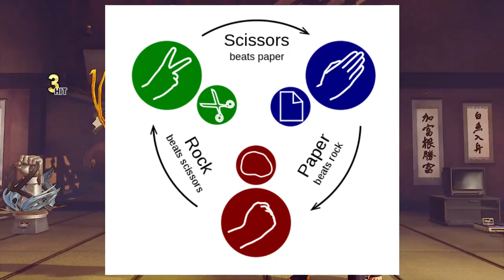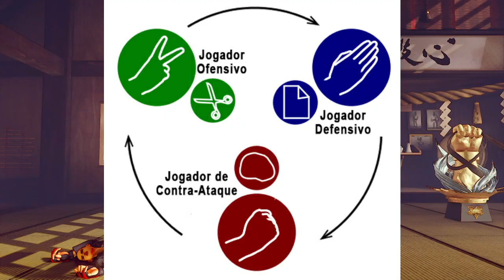Street Fighter V (PC) #40 - Combos da Laura V para Trigger II + Teoria Jankenpon!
Seja bem-vindo(a) a mais um vídeo aqui do canal! Eu sou o Dan Braveheart e você está em um canal focado em gameplays de jogos novos e antigos, jogos que você não vê quase ninguém jogando, alguns unboxings e vídeos informativos de vários assuntos.

Street Fighter V (PC) - Combos da Laura V para Trigger II + Teoria Jankenpon

Consegui tempo para editar uns combos da Laura, personagem que eu sempre joguei no SFV, utilizando o V-Trigger II, ou nenhum V-Trigger.

Resolvi fazer este compilado para te ajudar com alguns combos desta personagem que poucos gostam. Também, para me ajudar a treinar "offline", ou seja, quando eu não estiver efetivamente jogando. Além disso, é claro, deixar registrado estes combos.
Mas não é só isso! Aproveitando o vídeo, também resolvi registrar a minha Teoria do Jankenpon (ou Teoria da Pedra, Papel e Tesoura), que tenta explicar um pouco sobre as partidas dos jogos competitivos de maneira geral. Espero que você goste e comente sobre a teoria!

Abaixo segue a time stamp do vídeo, para você não se perder:

00:00 - Introdução e Explicações sobre os combos
01:42 - Teoria do Jankenpon (Pedra, Papel e Tesoura)
05:45 - Combos Para Manter a Pressão Após Agarrões
06:39 - Antiaéreos
07:41 - Combos Pós Matsuda Sway
09:47 - Combos Após Stun
13:16 - Combos Após Crush Counter
16:06 - Combo Extra (100%)

Espero que goste deste vídeo de combos de SFV e da Teoria do Jankenpon!

Informações Gerais:
De maneira geral, saiba que é muito importante para o Criador de Conteúdo que você:
     - acompanhe o vídeo até o final para incentivá-lo a continuar produzindo este conteúdo que você gosta de assistir;
     - escreva um feedback sobre o vídeo, ou sobre o Canal, nos comentários abaixo, para, desta forma, o criador saiba para onde direcionar o conteúdo do Canal e o assunto na plataforma, para atingir mais pessoas que gostam do mesmo conteúdo;

Além das assistências acima, caso você queira ainda mais ajudar este Canal, saiba que ele tem uma lojinha, a Lojinha do Dan Braveheart, que é filiada ao AliExpress! Nesta lojinha, você encontrará alguns itens para compor cenários ou setups gamers, camisas de jogos, action figures para colecionar, cosplays para dar aquela zoada e também alguns gadgets que considerei bem interessantes!
Tem, inclusive, alguns itens e periféricos que foram utilizados para produzir o conteúdo deste vídeo e de outros no Canal!
Se quiser, dê uma olhada na lojinha, sem compromisso. Vai que você gosta de alguma coisa e queira, de fato, comprar para ajudar o Canal (mas apenas se você quiser!).

Veja alguns outros vídeos de sucesso do Canal!

Injustice - God Among Us (PS3) - Tutorial para Modo Batalha - O Máximo
Que jogo é esse com mais de 200 personagens? Street Fighter II Deluxe 2 - MUGEN